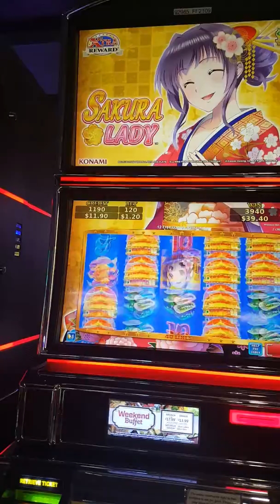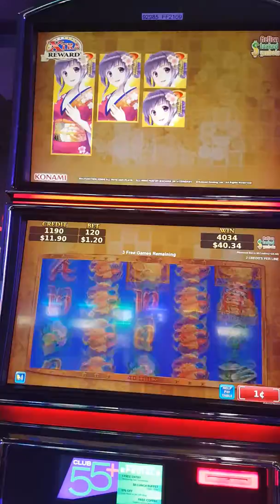table moutain casino-($1.20) bet....retigger(6-27-18)